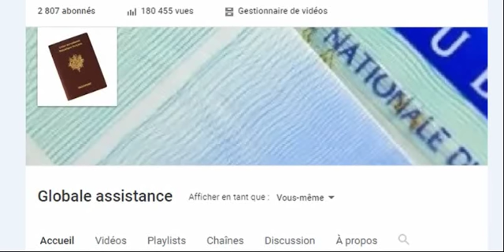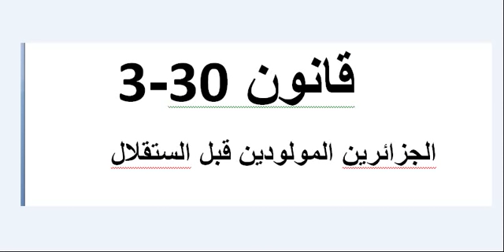معلومات عن قانون 30-3 وقانون الجنسية للجزائرين المولودين قبل اللإستقلال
من اجل الاستفسار علي ملف من ملفات زبائننا الكرام الرجاء
 التوصل مع مصلحة متابعة الملفات علي الميل :
 هده المصلحة لا يمكن التواصل معها الا على الميل المذكور للمتابعة على صفحة